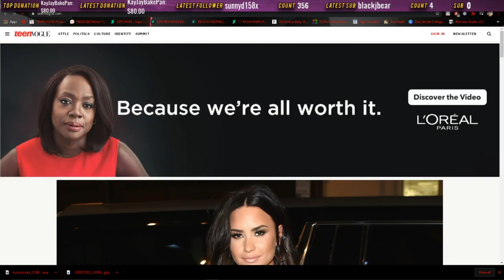The Corner Store Podcast Episode 6: NLE Chapel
Episode 6.6.6.6. (OVO Echo) R.I.P. King Von.